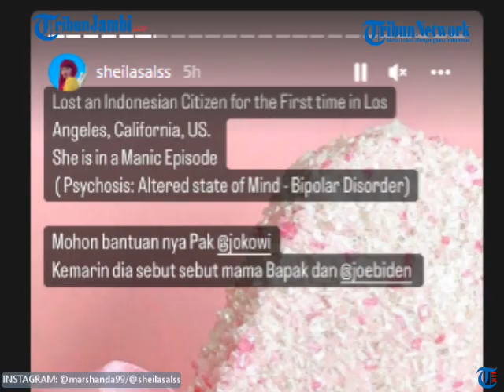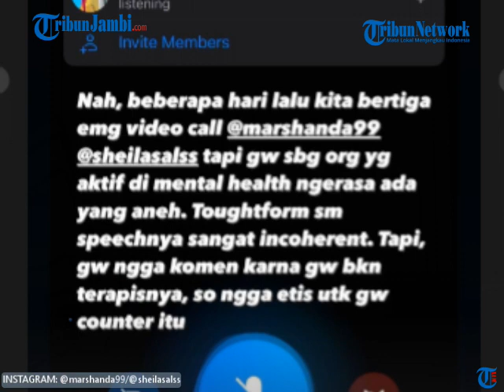Marshanda Diduga Hilang Di Los Angeles, Sempat Bahas Kematian Di Pertemuan Terakhir Dengan Sahabat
Selebriti ternama Marshanda diduga menghilang di Los Angeles, Amerika Serikat.

Pantauan TribunJakarta Sheila Salsabila menyebut Marshanda menghilang selama dua hari. (ami)